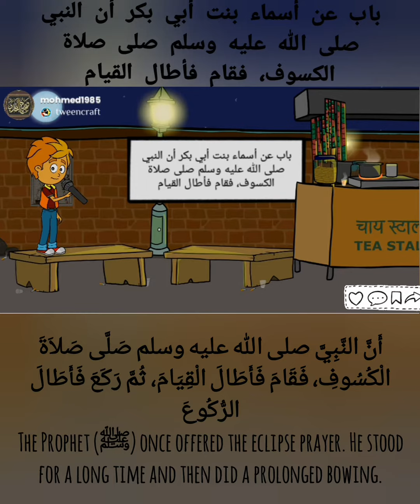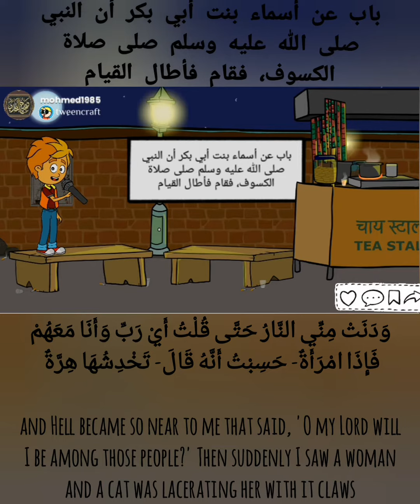صحيح_البخاري كتاب_الأذان حديث_النبي اللهم_صلى_على_سيدنا_محمد الدال_على_الخير_كفاعلة